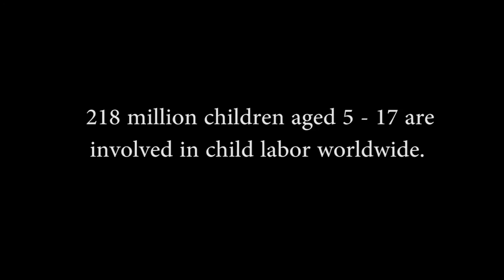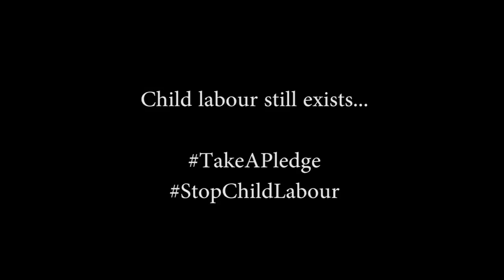World Day against Child Labour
No to child labour is our stance. Yet 218 million are in child labour as a matter of survival. A world without child labour is possible with the right priorities and policies: quality education, opportunities for young people, decent work for parents, a basic social protection floor for all. Driven by conscience, let's muster the courage and conviction to act in solidarity and ensure every child's right to his or her childhood. Let us make child labour a priority. Because a child in danger is a child that cannot wait. Techkriti'15 celebrates "World Day against Child Labour".